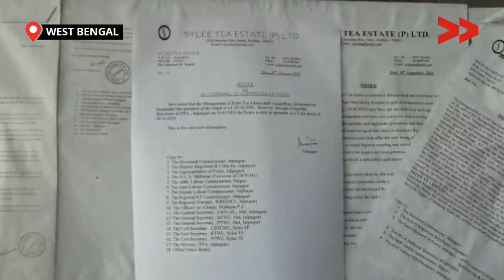IMPACT | শ্রমিকদের দাবি মেনে খুললো বাগান | Workers are now Happy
জলপাইগুড়ি জেলার মালবাজার ব্লকের সাইলি চা বাগানে ২৫ বছর থেকে ১৫০০ হাজার চা শ্রমিক কাজ করে কিন্তু তাদের বোনাস এবং গ্রাচুইটি টাকা ২০ বছর থেকে বাকি ছিল।শ্রমিকরা তাদের দাবি জানায় তার পর মালিক পক্ষ চা বাগান বন্ধ করে চলে যায়.তার পর সুজিৎ সিং ১২/১০/২০২০ একটি ভিডিও বানাই তারপর  সে এই বিভাগের অধিকারীর সঙ্গে দেখাকরে কথা বলে তার ২৪ দিন পর তাদের দাবি মেনে বাগান খোলা হয় এবং তাদের বোনাসের টাকা দেয়া হয়। এখন সমস্ত ওয়ার্কার খুব আনন্দিত।

Sylle tea garden in Malbazar block of Jalpaiguri district has been functioning with 1,500 to 2500 tea workers but their bonus and gratuity money were due for a long period.

Community Correspondent Sujit Singh reports from Jalpaiguri, West Bengal for Video Volunteers.  Learn more about Sujit Singh and see other videos of his